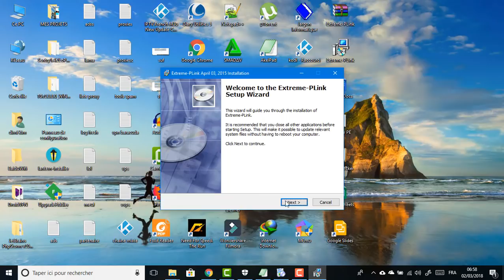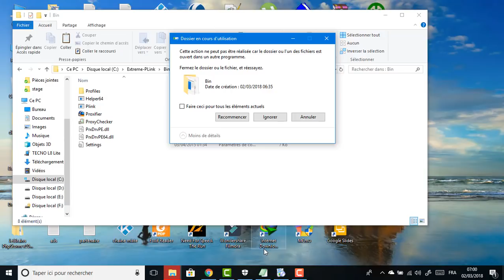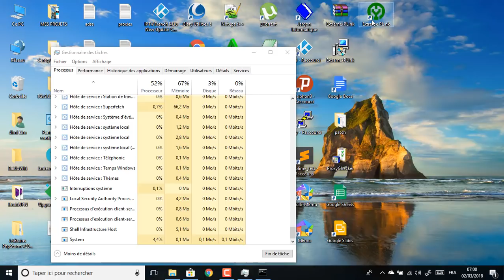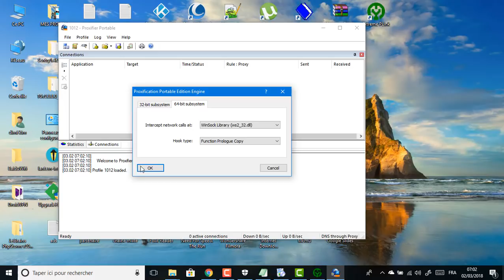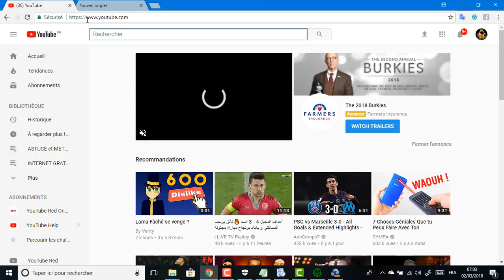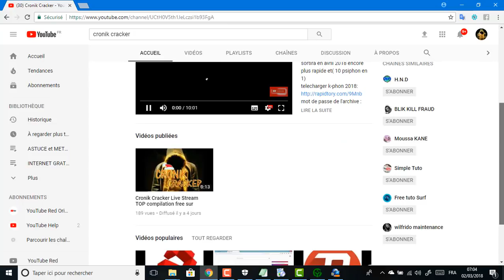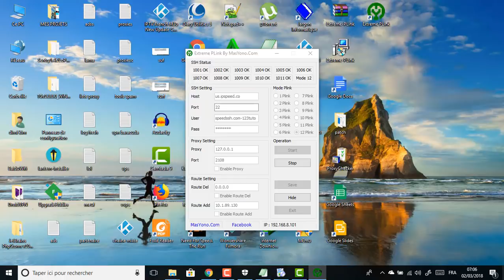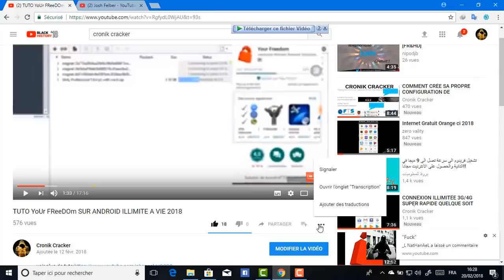🔵 VPN GRATUIT : LES MEILLEURS RAPIDE ET STABLE